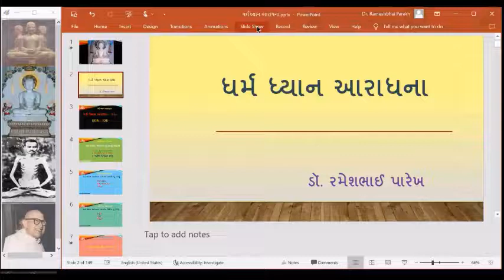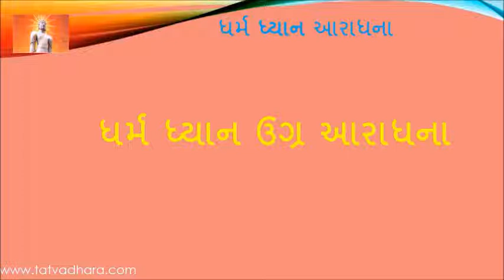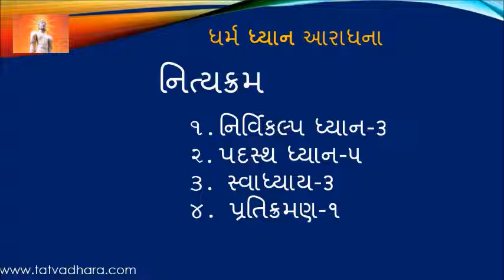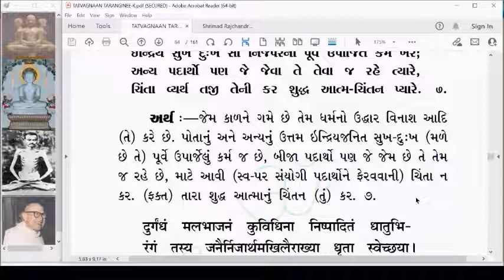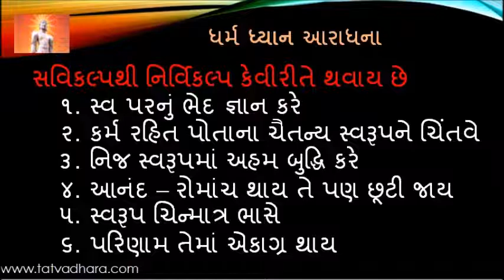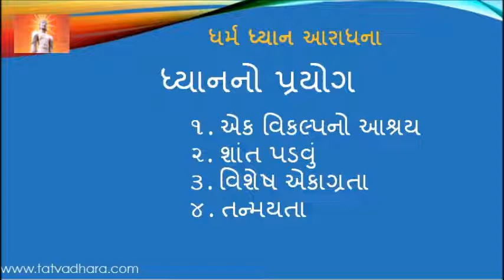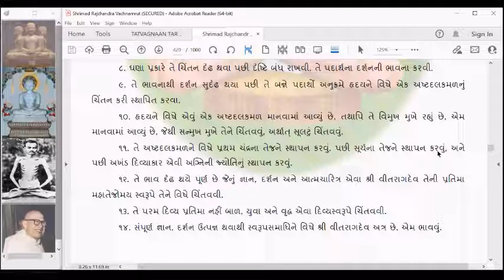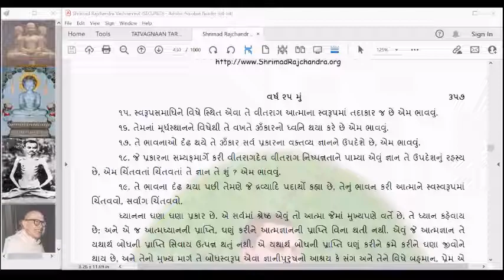DDA128 Dharm Dhyan Aradhana Tatvagnaan Tarangini CH 9 Gatha 6 7 and Steps of Dhyan in detail